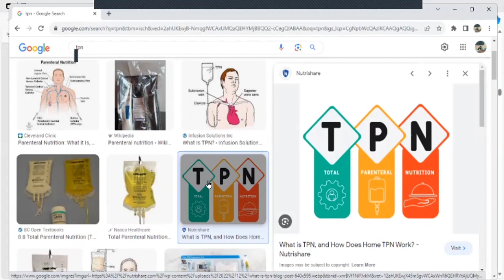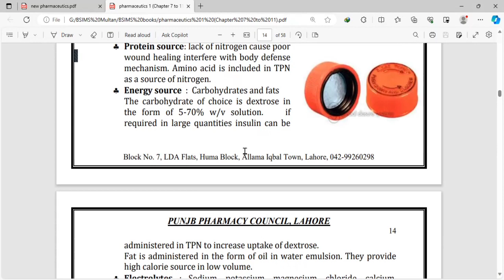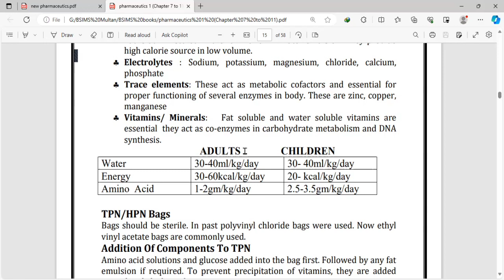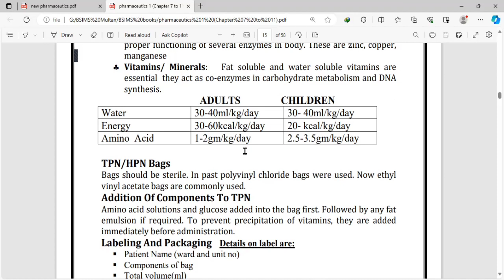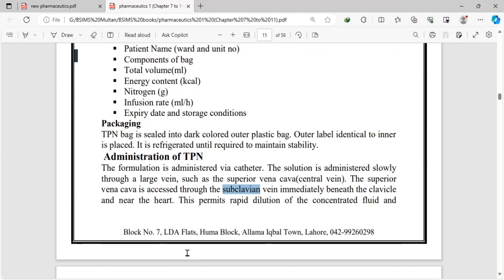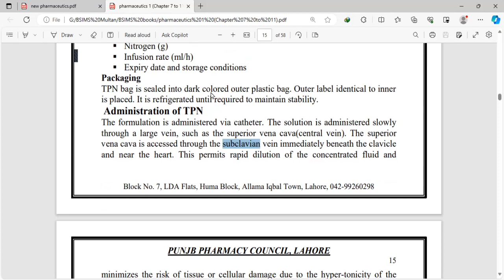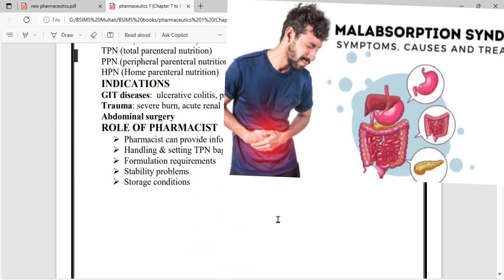Total Parenteral Nutrition Lecture pharmacytechnician : B- category